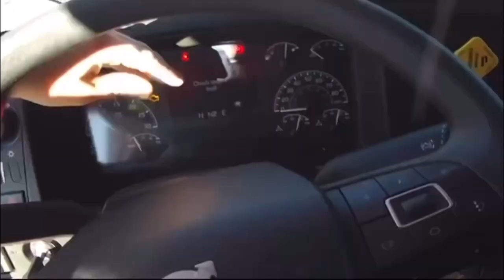Logistics Truck Drivers & Roadside Assistance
Sports Illustrated Style Modeling Photos

I’ve been driving a semi truck for over 11 years and one thing my Trucking experience has taught me is that there is a major disconnect between Logistics, Dispatchers, Roadside Assistance and Truck Drivers.

As Truckers we work round the clock nights and weekends, yet many of the deisel mechanics, dispatch staff and roadside assistance crew go home with their families.

This leaves a huge gap between the need to keep rolling freight down the road and the ability to keep that freight moving as a truck driver